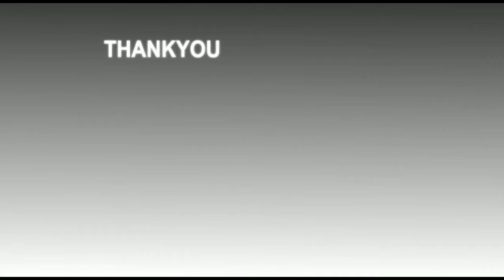रविशंकर प्रसाद ने कहा प्रधानमंत्री शहीदों के सपूत वाला हो या बालाकोट ,उड़ी के सबूत वाला हो